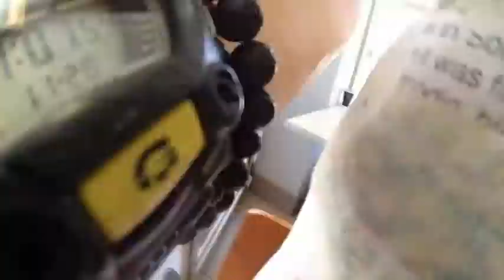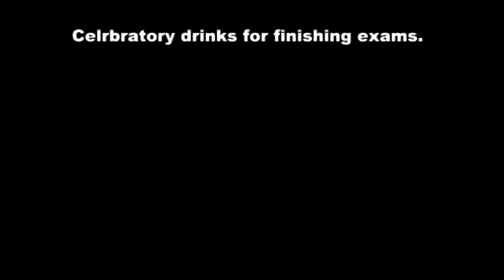Spring Video - part 2 - "The bits we don't remember"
Finishing exams and going crazy! :D